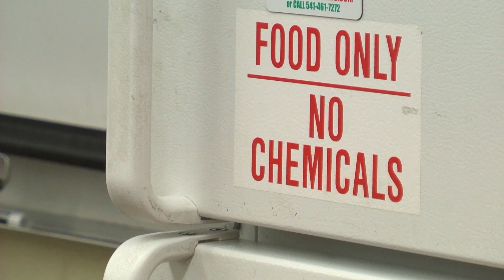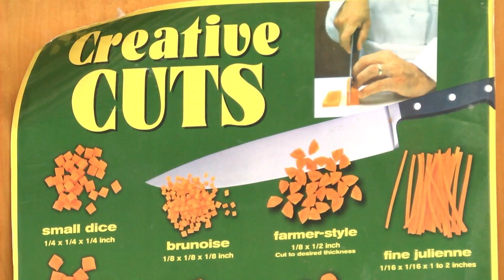Eugene High School Students Train to be on "Chop"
Two local students prepare to compete on a national stage